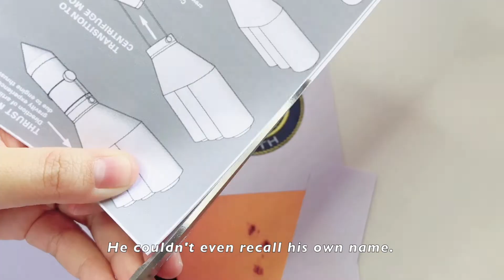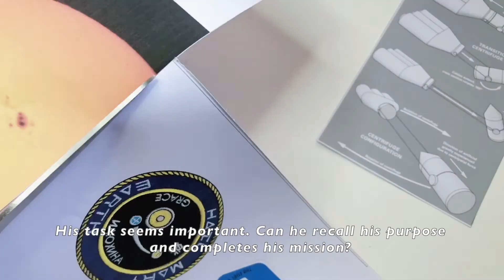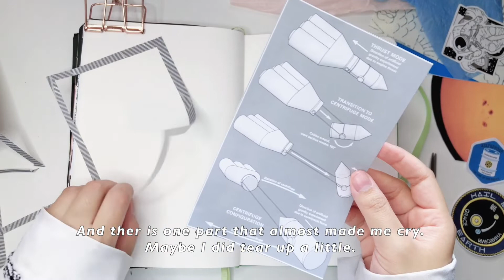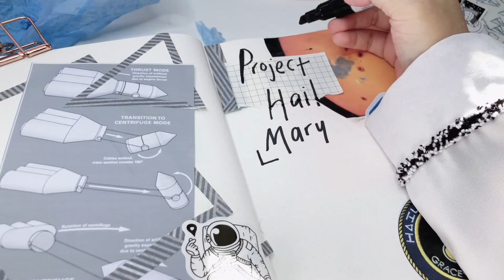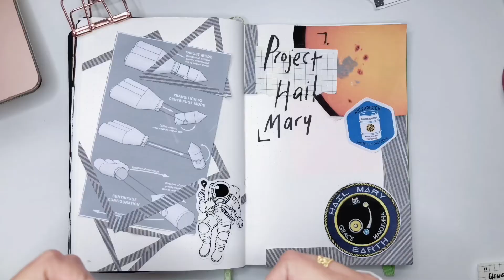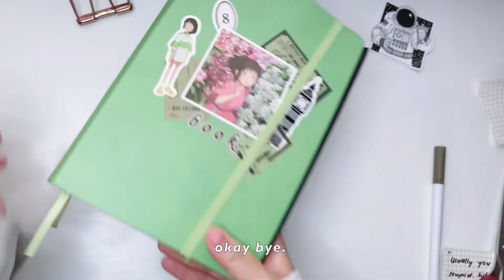Such a heartwarming sci-fi book 🥺 Project Hail Mary | Journal with me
Hii, today's spread will be for the book "Project Hail Mary" by Andy Weir. I loveee this book so much. This one will definitely be in my top 10 of the year.

This book just contains a lot of elements that I really enjoy in a book. ANd I love books set in space.

Have you read this one? Let me know if you like it!

stray kids hyunjin - 꼬마별 (little star) lofi version
haze. lee